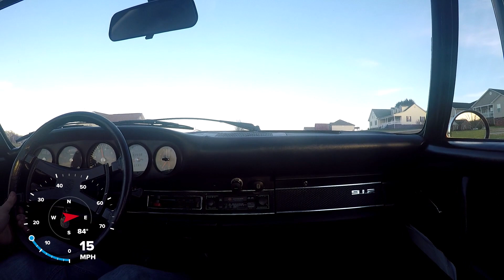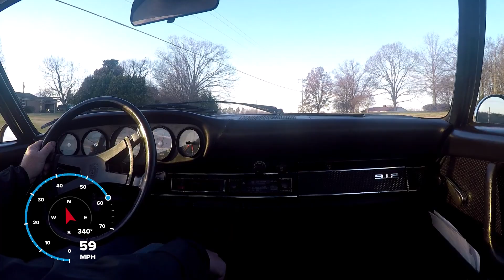1969 Porsche 912 Driving Video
Short trip down Startown Road